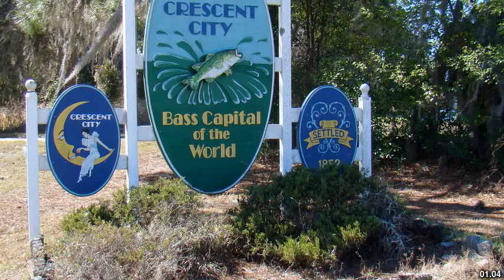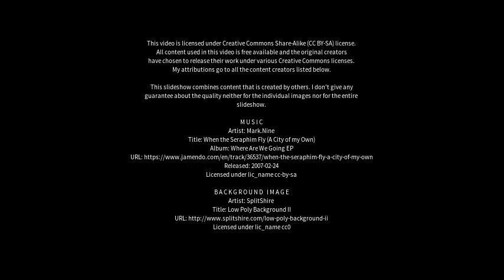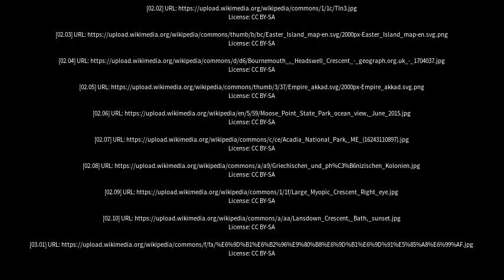Best places to visit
Best places to visit - Crescent Head (Australia) Best places to visit - Slideshows from all over the world - City trips, nature pictures, etc.